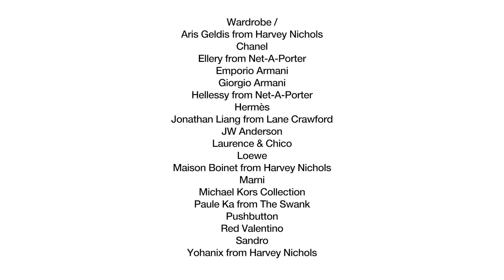Pastel Punks Fashion Video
Whoever said pastel was only for those girls who sit pretty? With this season’s wide range of hues in experimental cuts and silhouettes, these pale and delicate shades are no longer reserved for the frou-frou.